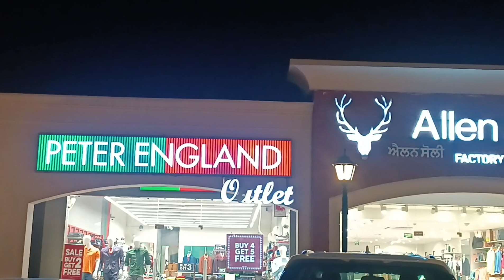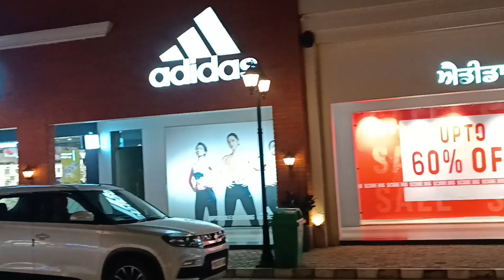Shopping#Country side Shopping 70% Off